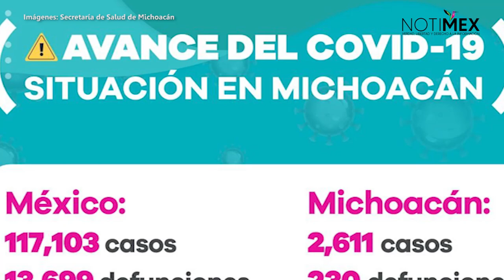Michoacán acumula 230 fallecimientos por la pandemia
Michoacán reportó en las últimas horas 110 nuevos casos y tres defunciones, por lo que llegó a dos mil 611 contagios y 230 fallecimientos por COVID-19, informó la Secretaría de Salud estatal.